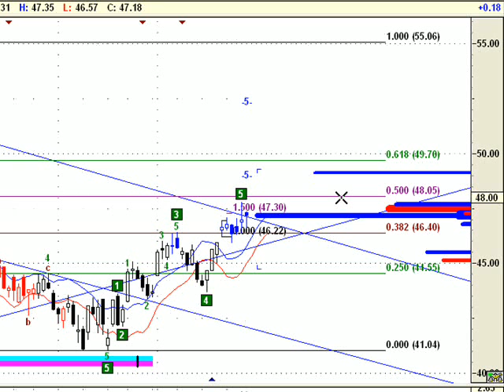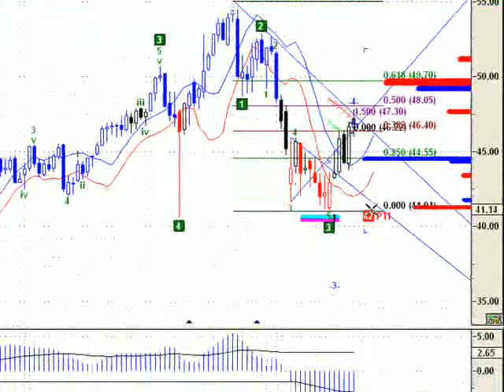QQQQ grafico al 25 de abril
análisis del QQQQ al cierre del viernes 25 de abril 2008